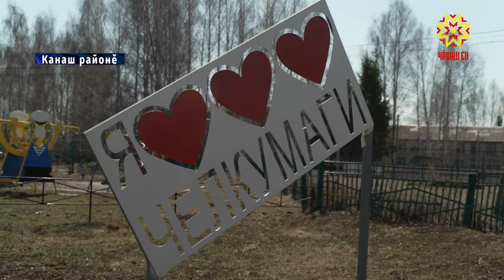Типĕ курăксене çулăм хыпса илет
Çиллĕ те çумăрсăр çанталăкра пирус юлашкисем пăрахни, кăвайта тĕппипех сÿнтерсе хăварманни ял хушшинче тата вăрмансенче пысăк пушар кăларма пултарать. Пĕрмаях аса илтереççĕ пулин те çăлавçăсем патне куллен шăнкăрав килет.